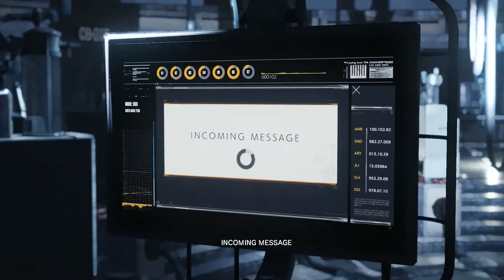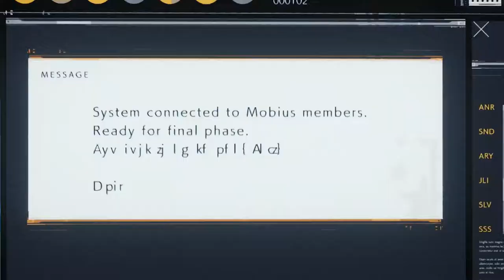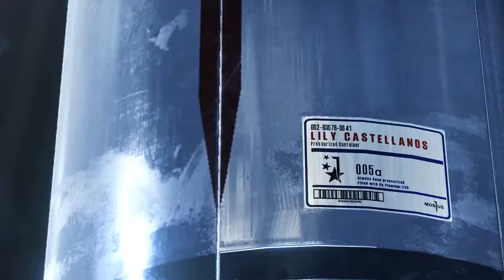Evil Within 2 - 68 Ch 17 A Way Out - Leaving STEAM & end of Mobius